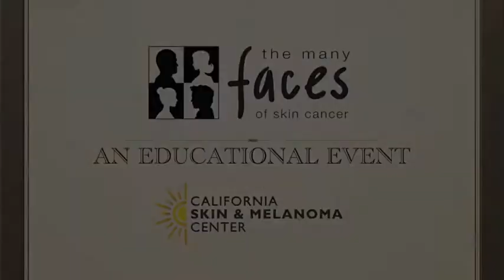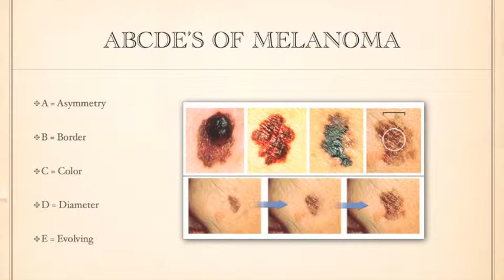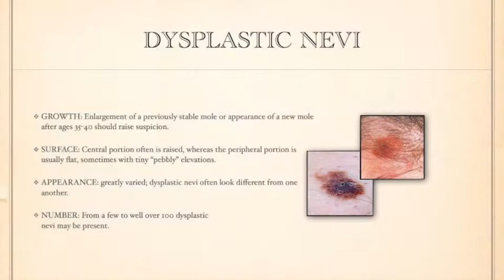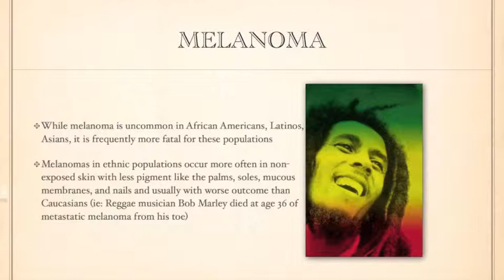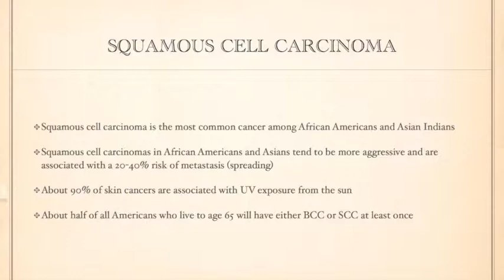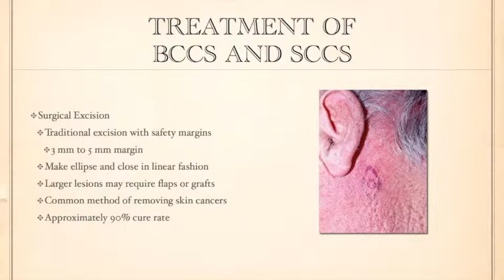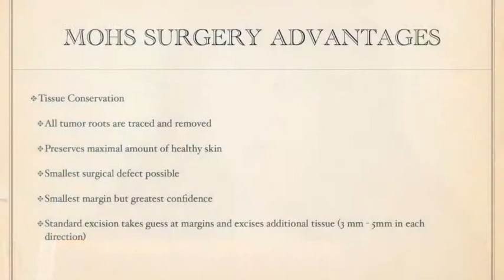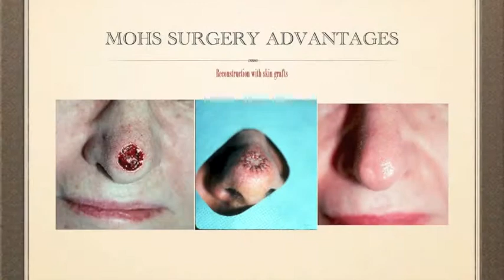The Many Faces of Skin Cancer 2013 Part 1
The Many Faces of Skin Cancer is a free educational event hosted by The California Skin and Melanoma Center and Diablo Valley Oncology at the Walnut Creek Library.

In Part 1, dermatologist, Dr. Christine Lee speaks on the basic overview of skin cancer. Diagnosis, treatment and prevention as well as MOHs surgery.